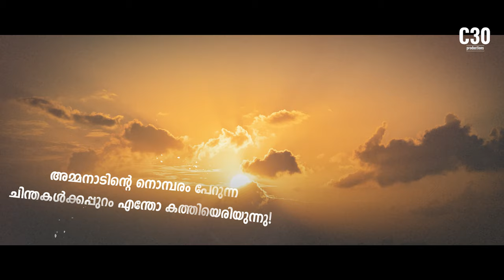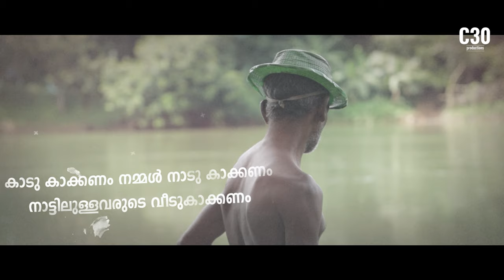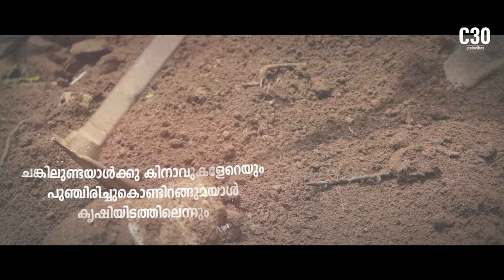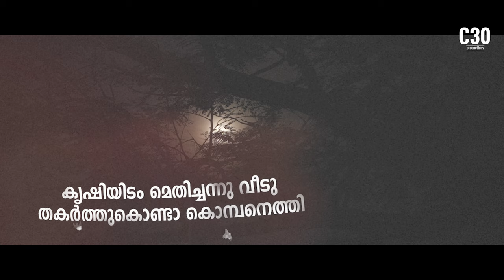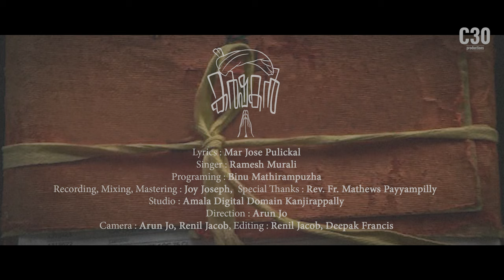Karshakan | കർഷകൻ | Mar Jose Pulickal | Ramesh Murali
Lyrics : Mar Jose Pulickal
Singer : Ramesh Murali
Programme Co-Ordinator: Fr. Nibin Kochuveettil
Programing : Binu Mathirampuzha
Recording, Mixing, Mastering : Joy Joseph
Studio : Amala Digital Domain Kanjirappally
Direction : Arun Jo
Camera : Arun Jo, Renil Jacob,
Editing : Renil Jacob, Deepak Francis, Arun Jo
Title Design : Nevin and Alen

Special Thanks : Rev. Fr. Mathews Payyampilly

Video Credits :
  Kisan ( Farmer ) - The Untold Story - Hindi 2019
  Annadata | Farmer Suicide